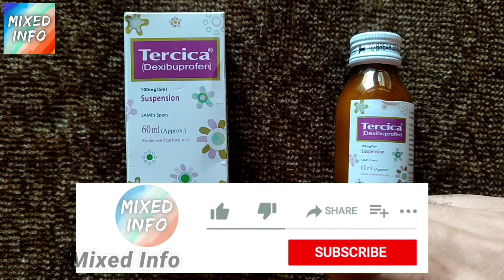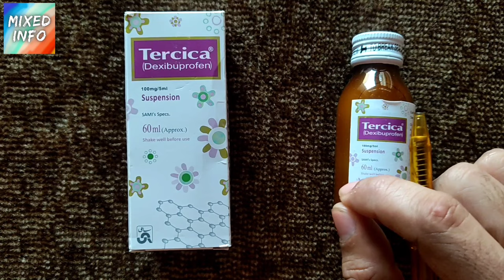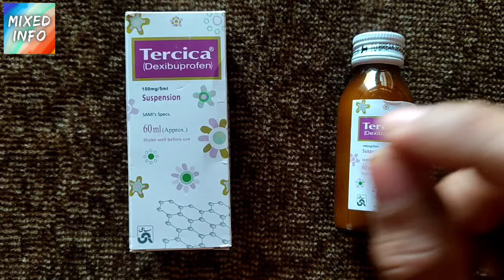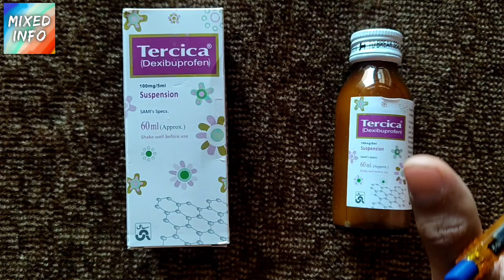Tercica Syrup Uses In Urdu | How To Use Tercica Syrup Dose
Topic:Tercica Syrup Uses In Urdu | How To Use Tercica Syrup Dose

In This Video I'll discuss about tercica syrup Uses Benefits Side Effects and Dosage In Urdu.
I will  also explain How To Use Tercica Syrup And its dose.So here iS full Review Of Tercica Syrup In Urdu hope you will like it.

Tercica Syrup Is Very Effective In Children from 6month onwards.
Uses And benefits are
Fever
Headache
Pain
Ear pain
Joint pain
Dental pain Etc

Following Are The Side Effects:
Abdominal Pain
Vomiting & Nausea
Stomach Upset